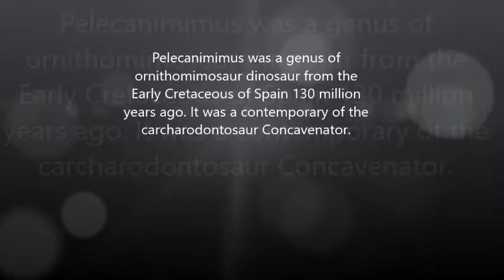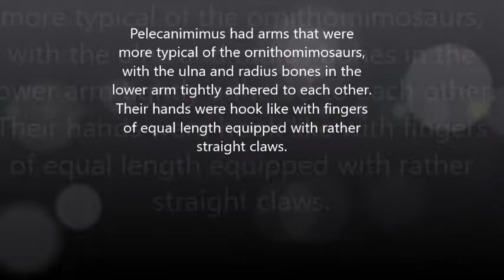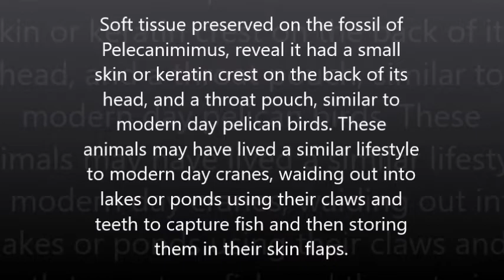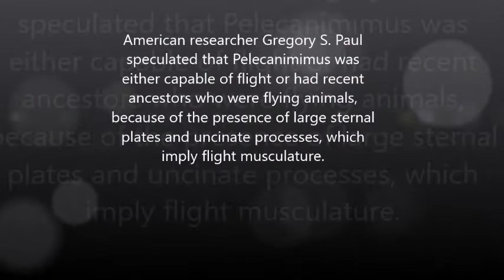Pelecanimimus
Pelecanimimus was an ornithomimosaur dinosaur from the Early Cretaceous of Spain